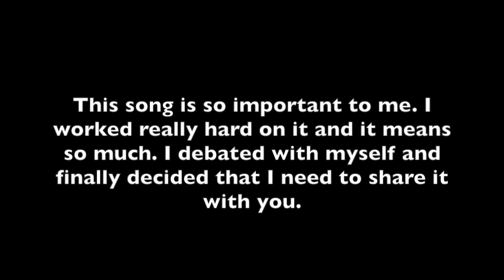Beautiful Faces. (Original Ukulele Song.)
This is a song I wrote called "Beautiful Faces." I hope you enjoy. Subsribe to see more original music